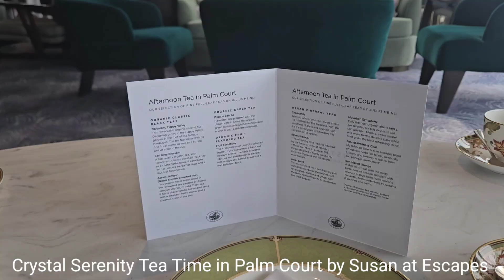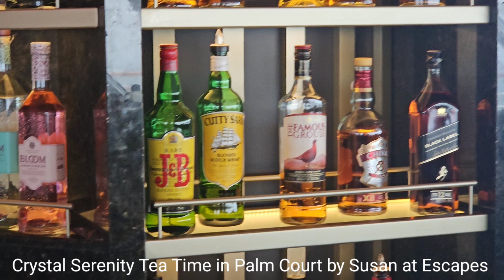Sipping Tea In Style On The Crystal Serenity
Tea Time on board the Crystal Serenity is wonderful.
Afternoon tea is one of the few remaining traditions left over from the days of first-class service on the great ocean liners.
Many modern cruise travelers still take enjoyment from the simple pleasures of sipping tea from delicate cups and savoring bite-size treats on a sea day afternoon.
My waiter suggested superb lemon-infused tea, and I helped myself to the room filled with cakes as one day is tea and chocolate - my favorite!
There is live music and on my cruise, a violin which I love.
This is a great time to get to meet other passengers and make new friends.